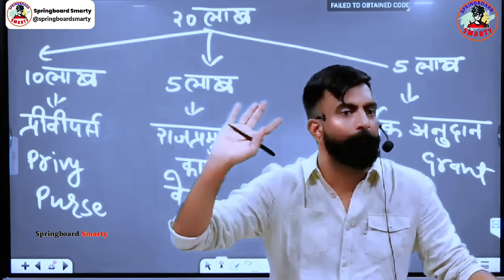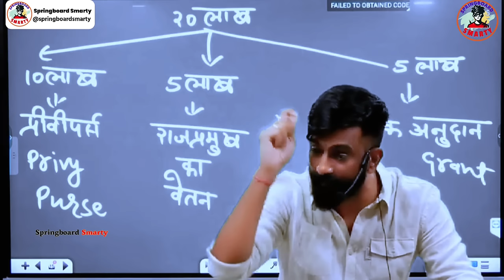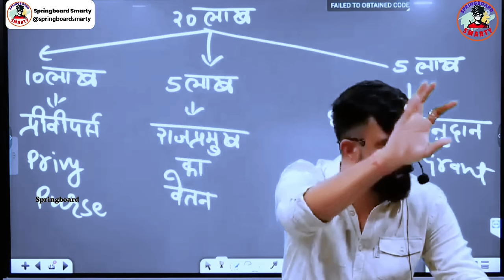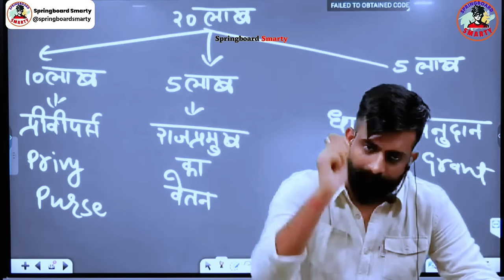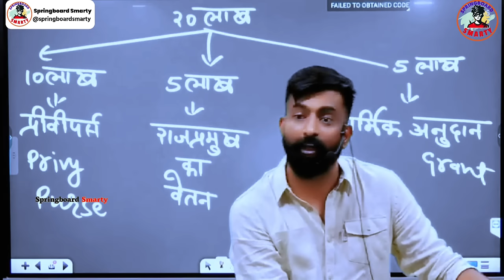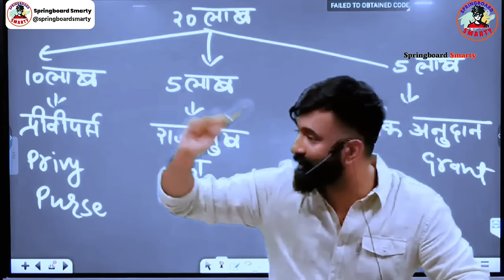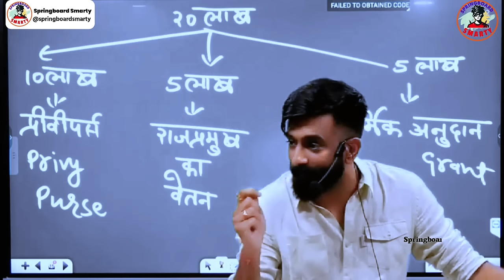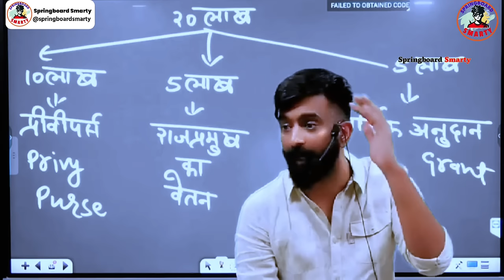😵बलूचिस्तान नहीं है पाकिस्तान का हिस्सा, जानिए पाक कब्जे की कहानी - Rajveer sir Springboard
❣️welcome to Springboard Smarty YouTube channel ✨

Indo-Pakistani war of 1971
अग्निवीर
agniveer scheme
indian army
pakistan army
Pakistan's military
LOC
Sonam Wangchuck
chinese army
Indo-Pak Border
rajasthan diwas 2024
Rajasthan Day
राजस्थान दिवस 2024
30 मार्च, 1949
राजस्थान दिवस 2024
creator awards
चेतक
holi 2024
अकबर और महाराणा प्रताप
Battle of Haldighati
हल्दीघाटी का युद्ध
maharana pratap
Chetak
akabar
amar singh
man singh
haldighati
The Battle of Dewair
springboard holi celebration
surgical air strike
surgical air strike by india
surgical strike by indian air force
surgical strike 2019
Uri: The Surgical Strike
Surgical air strike balakot
pulwama surgical strike 2019
pakistan response to balakot air strike
rajasthan art and culture
springboard art and culture
rajveer sir dance video
rajveer sir art and culture all classes
ras syllabus by rajveer sir
ras mains rajveer sir
marwar history by rajveer sir part 5
marwar history by rajveer sir part 4
rathore vansh by rajveer sir
rajasthan history marathon class
hadappa sabhyata by rajveer sir
rajveer sir funny story
rajveer history
rajasthan history by rajveer sir
rajveer sir new history classes
amer history by rajveer sir
springboard rajasthan history
rajveer sir motivation short video
history springboard
modern history by rajveer sir
rajveer sir springboard new video
ras history by rajveer sir
rajveer sir springboard funny video
पाकिस्तान
भारत - पाक
इंदिरा गांधी
Pakistan occupied Kashmir
Pok or POK
pm election 2024
lok sabha election 2024
narendra modi
नरेंद्र मोदी
बीजेपी
काँग्रेस
rajveer sir
springboard academy
rajveer sir history
राजवीर सर
rajvir sir
springboard by rajveer sir
rajveer sar
spring board
british empire
british india
rajveer singh
thedesihuman
rajveer
springboard clips
rajveer springboard
springboard
history
rajasthan history
rajver sir
rajveer sir video
james tod
guhila dynasty by rajveer sir
bappa rawal
sisodia dynasty
rana hammir
rana lakha
mallinath
chunda mewar
Bharmal
Man Singh